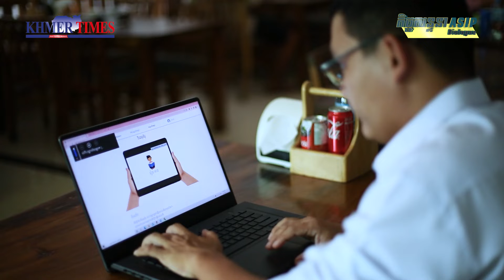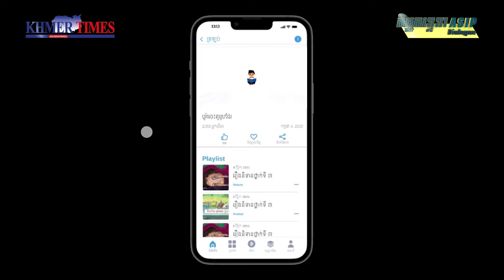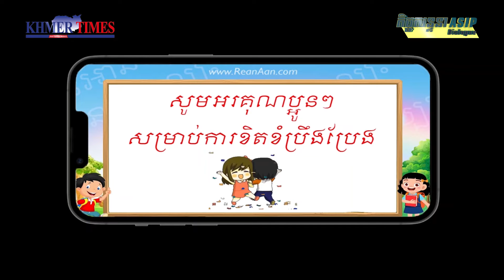កិច្ចសន្ទនា ASIP (ASIP Dialogue) ភាគទី១១ នៃរដូវកាលទី៣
ទស្សនាភាគទី១១ កិច្ចសន្ទនា ASIP​ រដូវកាលទី៣ ដែលនឹងចូលរួមដោយ លោក សេដ្ឋ សុហ្វីលតា ស្ថាបនិកនៃ រៀនអាន។ ដោយសារវិបត្តកូវីដ ១៩ បាន រារាំងក្នុងការសិក្សារបស់កុមារក្នុងថ្នាក់បឋមសិក្សា  លោក សុហ្វីលតាបានយល់ឃើញថាកុមារត្រូវតែមានជំនួយម្យ៉ាងដែលអាចជូយអោយពួកគេអភិវឌ្ឍន៍ការលូតលាស់នៃខួរក្បាលទោះបីជាពួកគេមិនបានណោក្នុងថ្នាក់រៀនក៏ដោយ។ តើ លោក សុហ្វីលតាបានប្រើប្រាស់នវានិវត្តន៍បែបណាខ្លះក្នុងការបង្កើតធុរៈកិច្ចនេះឡើងដើម្បីជួយទ្រទ្រង់ដល់កុមារ?

Watch episode11_ of ASIP_Dialogue_Season_3 where we will be joined by our guest speaker, Mr. Seth Sophilta, a founder of រៀនអាន-Rean Ann. Due to the hindrance of Covid 19 outbreak, a lot of primary students were not able to join physical classes, yet Mr. Sophilta perceive that there should be an app that will assist these students in their learning. As of this, what are some of the innovative approaches that he applies within this startup that will contribute largely to students' education?